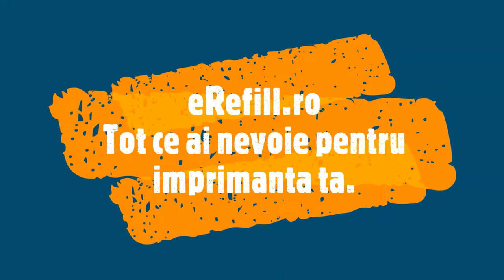Xerox Phaser 3020 - Replacing the Toner Cartridge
How to remove and replacing toner cartridge for Xerox Phaser 3020